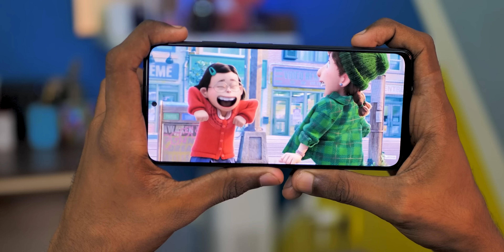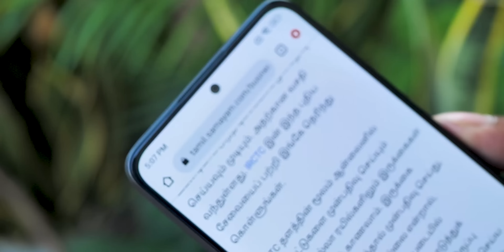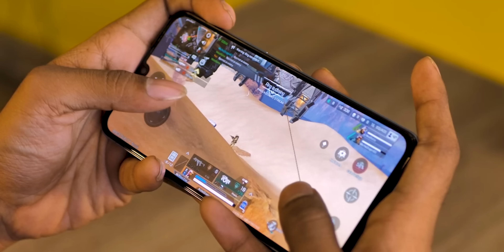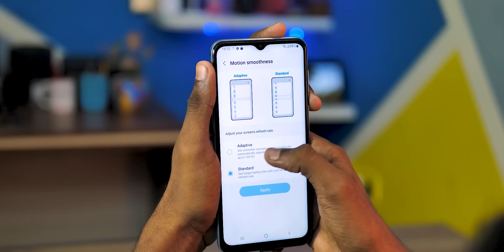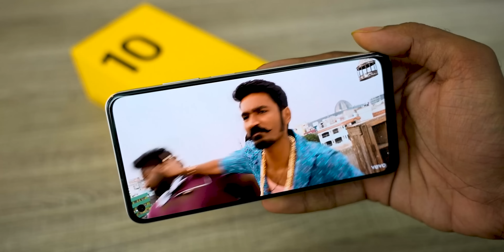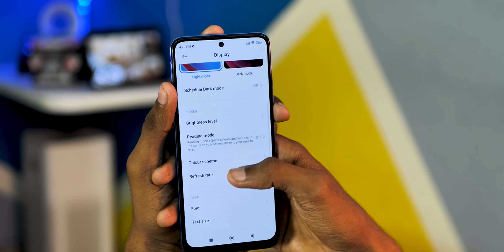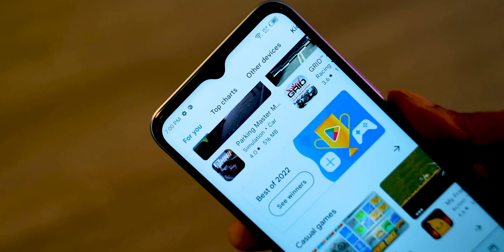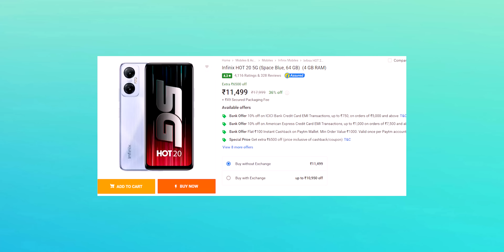Top 5+ Best 5G Smartphones Under ₹15000 Budget ⚡ March 2023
Top Best Mobile Under 15000 in Tamil - March 2023

In this video we listed top smartphone that you can buy under 15,000 in India

For more offers, coupons, product updates & details, do check Our Telegram Channel Loud Bazaar